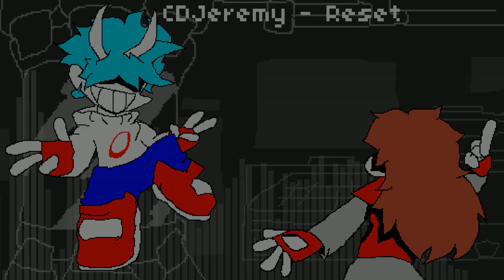♪ CDJeremy - Reset ♪ (VS Mofo)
// I carry the context with me until the time comes lol, all you see here is just a concept art //

A song that I have planned a long time ago I share it because I got a new PC so, to celebrate I made a song and a Visualizer to see if it was capable and... it surprised me for good :D

that means i can go back to work on VS Mofo, hope you like it :)

(CDJeremy)